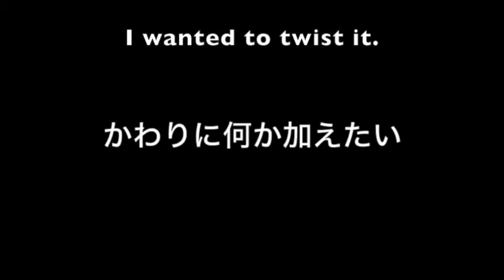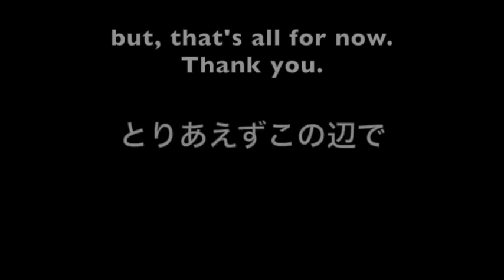SOLENOID POP-UP PIRATE [KUROHIGE] - SOLECON1st